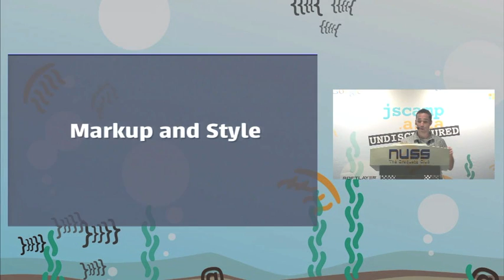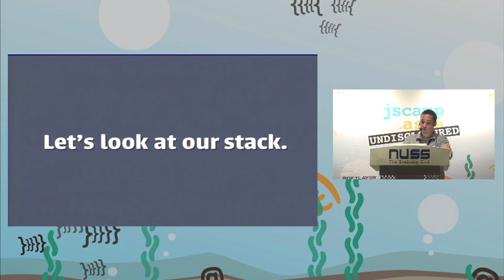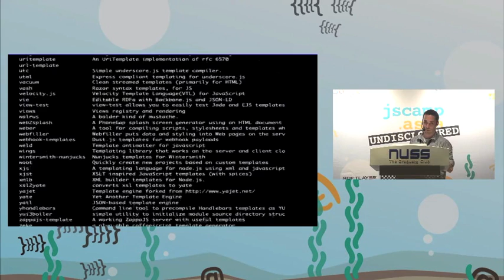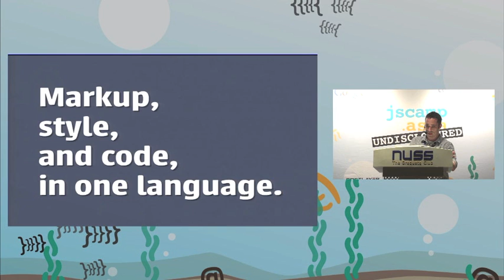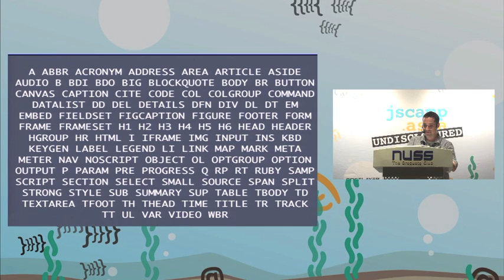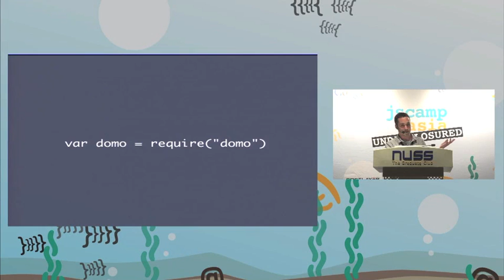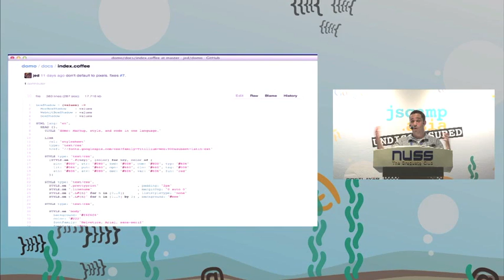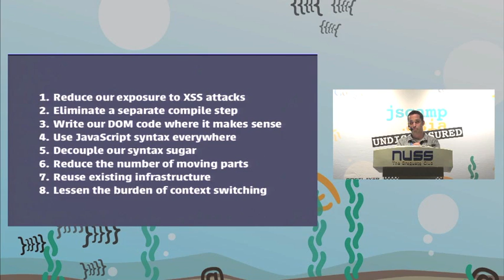JSCamp Talk: Jed Schmidt - Markup and Style without HTML and CSS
Much of the complexity of writing JavaScript apps comes from stringing together other technologies: not just HTML and CSS, but the increasingly popular template engines and pre-processors that we use produce them. In this talk, Jed will show you how to eliminate your app's dependencies and simplify your workflow with one small trick: unifying your app's code, style, and markup into one language.

Jed is a JavaScript developer based in Tokyo, and has been using node.js since just before its debut in 2009. He maintains a variety of open-source JavaScript libraries from database bindings to DOM builders, and has built several fun projects, including 140byt.es, a tweet-sized code golfing contest, and Ramendan, a grueling month-long test of ramen devotion.